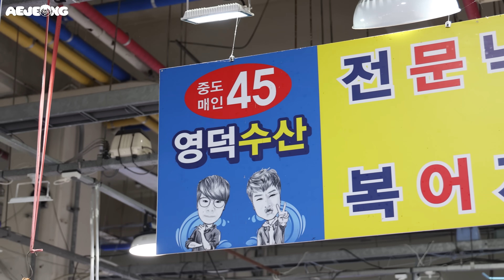행복한 해물파티🎉여러가지 해물 먹방 SEAFOOD MUKBANG ASMR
안녕하세요 애정입니다🤓
오늘은 여러가지 해물모듬이에요
(생새우 키조개관자 가리비 전복 소라 개불 멍게)
저는 이렇게 좋아하는 해물 잔뜩 차려놓고
먹을때가 가장 행복한 시간이에요!
분명 바다에서 살다 온 녀석들일텐데
어쩜 이렇게 하나같이 달달할까요...
싱싱한 녀석들이라 전혀 비리지않고
각각 식감이 너무 매력적이에요
요즘 제철인 대하가 살이 통통히 잘 올라서
달달하면서 탱글탱글 씹는맛이 특히나 좋더라구요
멍게는 흠.. 조금 쌉쌀한 맛?
못 먹는건 아니데 좋아하는 맛은 아니긴해요
오늘 저를 너무 행복하게 해줬는데
그 중에 1순위는 가리비였어요!
가리비회 아직 안드셔보신 분 꼭 드셔보세요! 강추👍